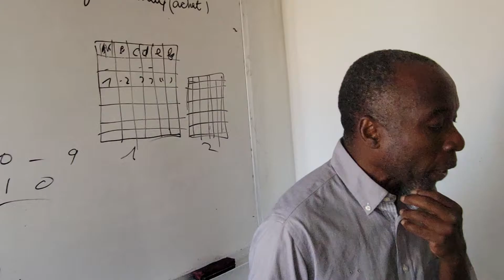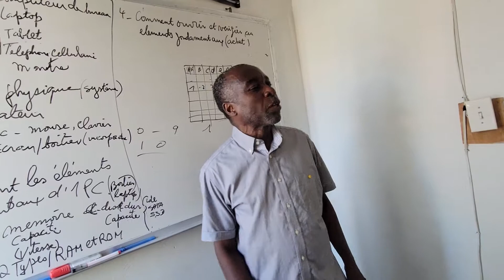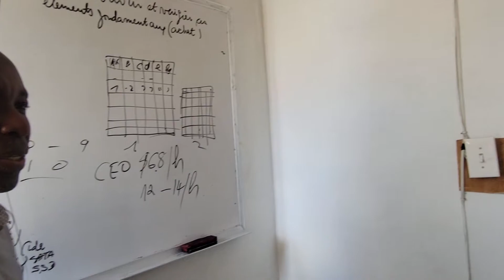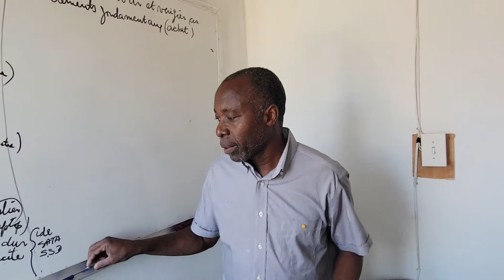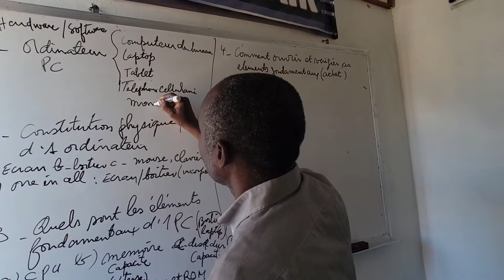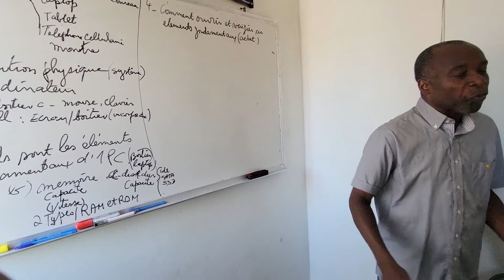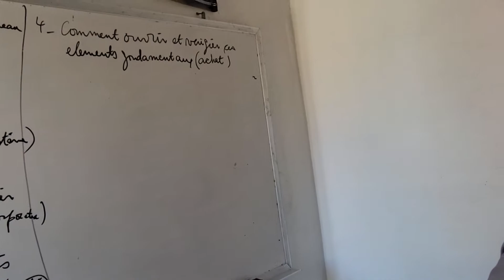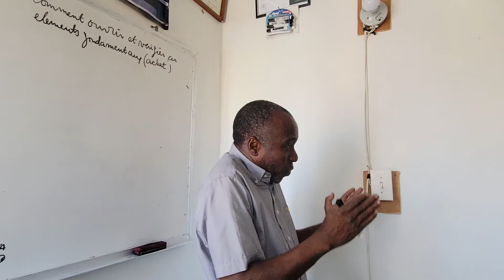Teknoloji02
Kou teknoloji 2, se yon nan kou, nou dispense nan Institut Provincial pou nou akonpanye yon group pwofesyonel ki vle ògmante konesans.